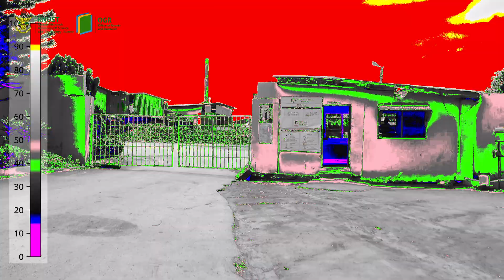TEK RESEARCH TEASER | Designing roof for the tropics